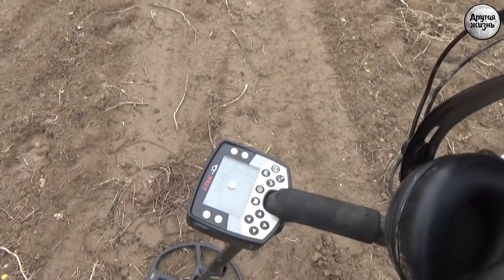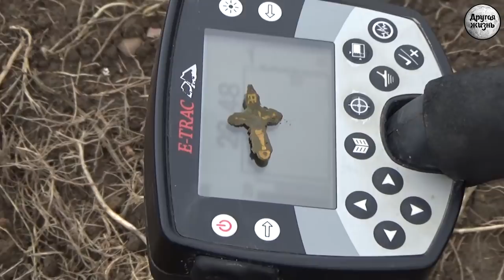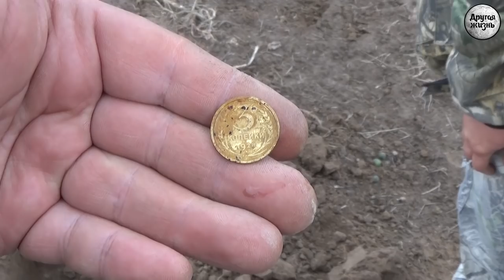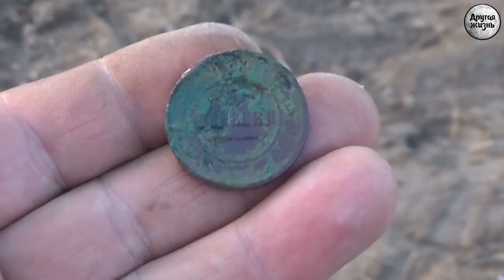Маленькая, да удаленькая!